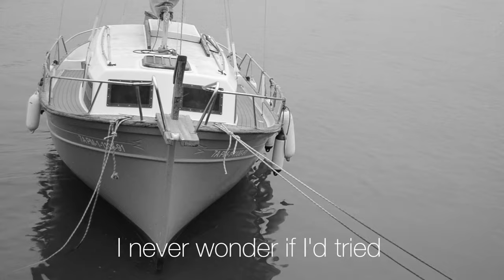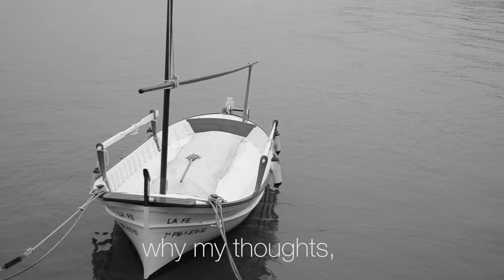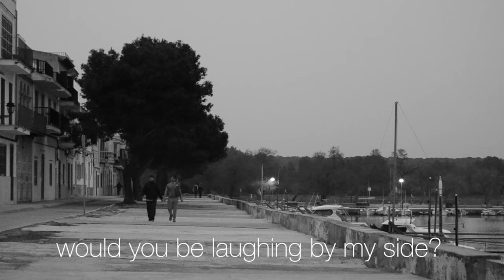Raccoon Riders - How Can It Be?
From our EP Dance!, released May 2021.
Music, lyrics and recording by Raccoon Riders.
Video by Ernest Bordoy.

We are Raccoon Riders, a rock band from Mallorca, Spain, composed by Tomeu Llompart (vocals & rhythm guitar), Ernest Bordoy (guitar), Andreu Luna (bass) and Bernat Alcover (drums).